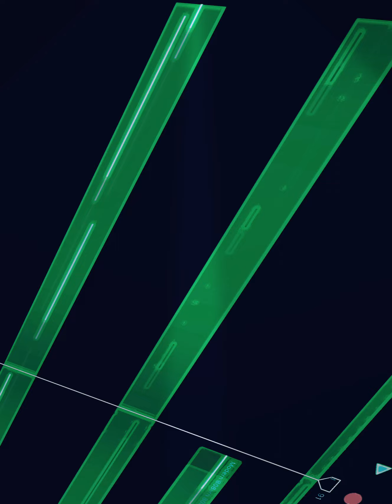Overnight or Express